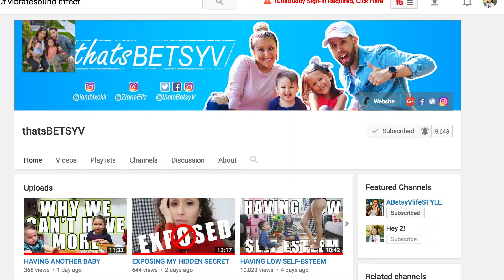A DAY IN THE LIFE OF A SINGLE MOM 2019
Y'all are always following up on my vlogs and I love it, but I really take out the in between. So, here is a day in the life of a single mom vlog! And no, technically I'm not a single mom, but I do all these mommy things alone during the day so many times it does feel like I'm a single mom-- props to you ladies! All of this doesn't include when I edit these Youtube videos, do social media or write a blog post. HERE'S MY DAY IN THE LIFE!

We are a YOUNG couple from Queens, New York City, I'm a mother of two adorable kids, Ziana Eliz 6 years old and a 3 year old baby boy named Gunner Patrick. We met online 7 years ago! Are we perfect? Far from it, but we enjoy our crazy and get a long for the most part. I'm a stay-at-home-mom and the boyfriend works somewhere in the big world-- no one knows doing what! This is a kid friendly and family friendly vlog channel, hope you'll join!

We are a safe channel for kids of all ages! Did you see our birth vlog of our son? How about when we went to Disney World? Sesame Place? How we spent our birthday's last year? So much fun with our family vlogs and how we are living in NYC! Check out out some of our titles below!

- Legoland NYC Exclusive Preview

- I'm a Bad Mom and Dealing with Mom Guilt

- Secret NYC Spot

- Happy 3rd Birthday- NEW YORK CITY Family

- My 6 Year Old Has A Boyfriend

- Trip to Sesame Place

- Our Walt Disney World Commercial